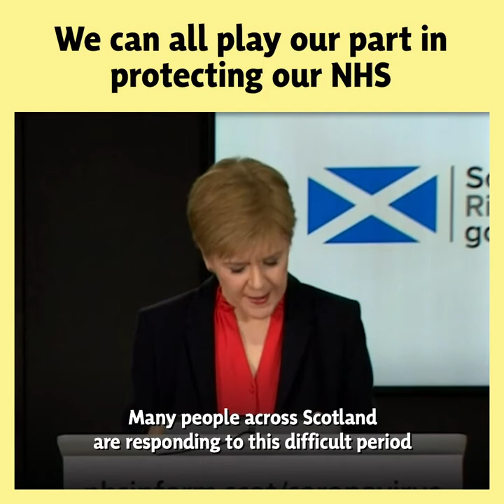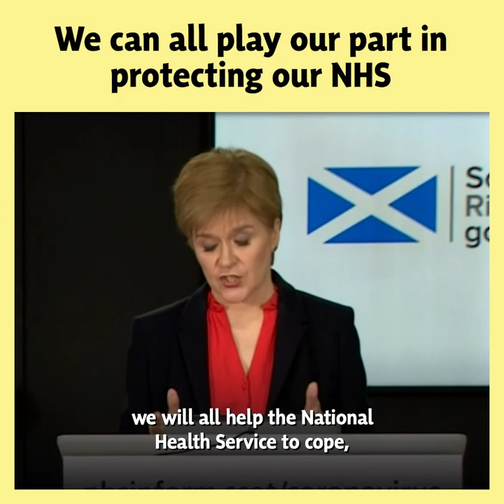We can all play our part in protecting our NHS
Nicola Sturgeon reveals that 10,000 have already registered their interest in volunteering, following the launch of the Scottish Government's Scotland Cares campaign.